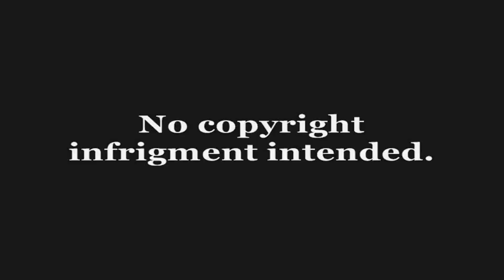Sonic amv (motor productions)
This is my first amv hope you enjoy it